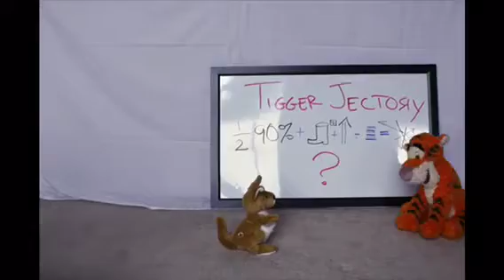Tigger and Friends- Stop Motion Project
Join Tigger, Pooh and Rue as Tigger tries teaching Rue how to Jump in this Short stop motion animation.